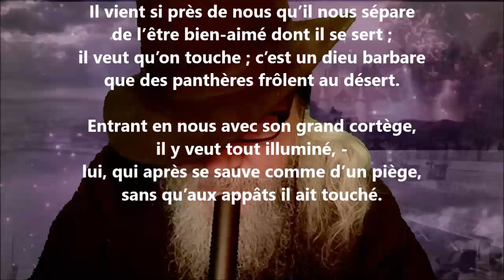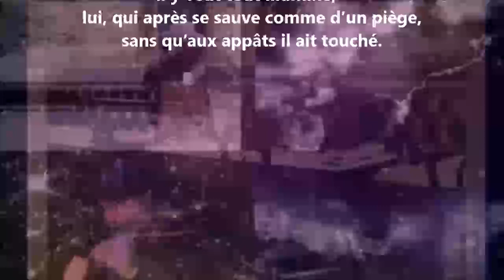Éros II - Rainer Maria Rilke lu par Yvon Jean